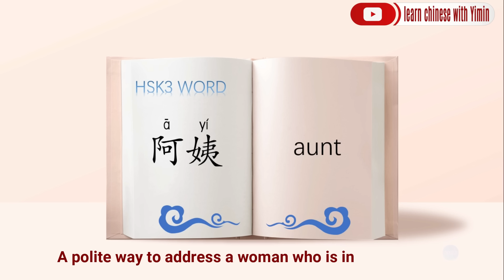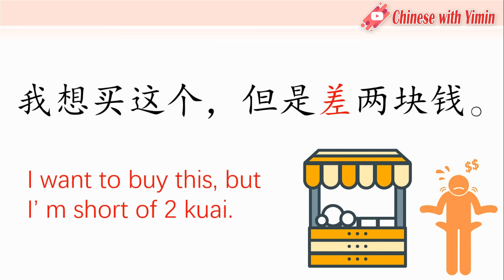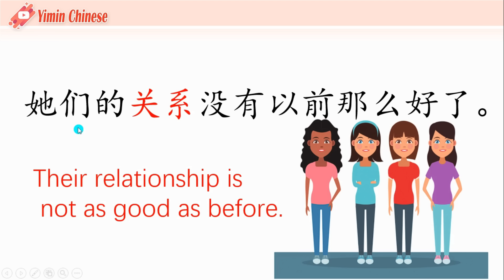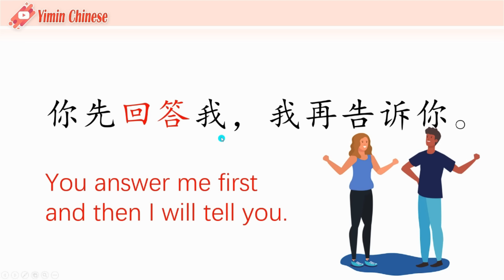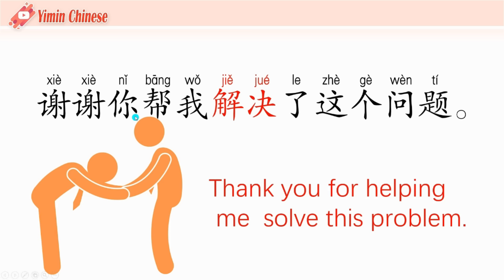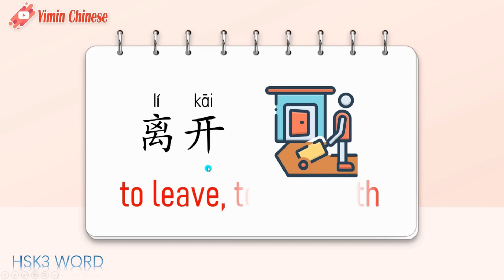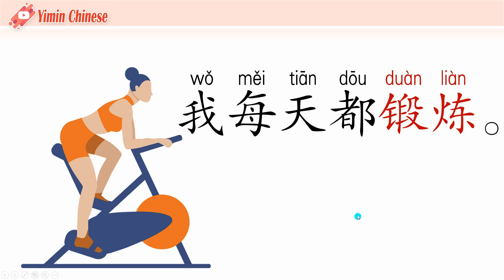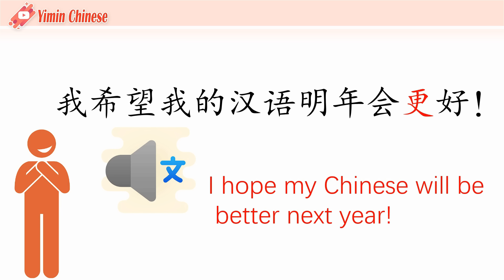Chinese HSK3 complete course( 300 HSK 3 words+useful sentences+grammar explanation+listening)1/2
💝📚HSK3 flashcards to study along with the video

🍭Systematic, easy and clear HSK lessons